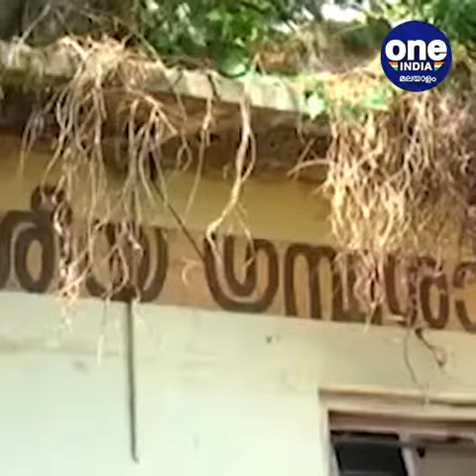തിരുവനന്തപുരം; നാശത്തിന്റെ വക്കിൽ ചരിത്രം ഉറങ്ങുന്ന ഗ്രന്ഥശാല; കണ്ണ് തുറക്കാതെ അധികാരികൾ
Thiruvananthapuram; History sleeping library on the verge of destruction; The authorities without opening their eyes